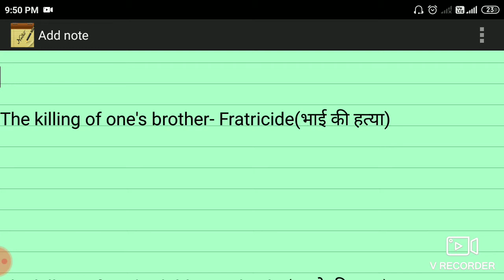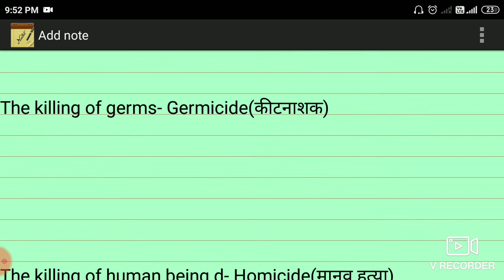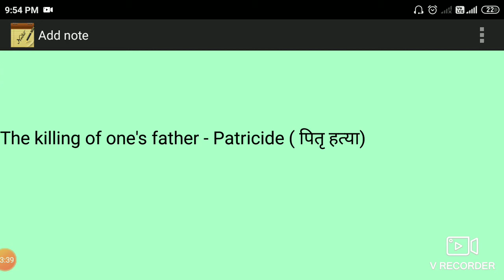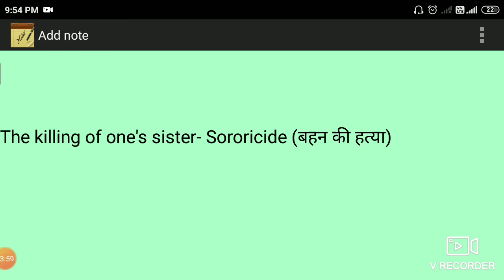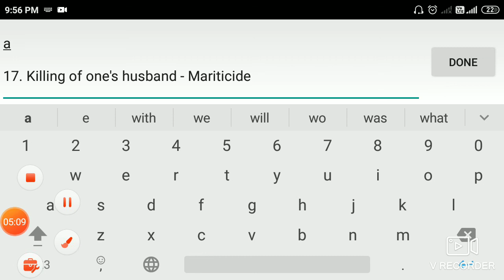One word substitution related to killing// All murder one word substitution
Welcome you on this chennl